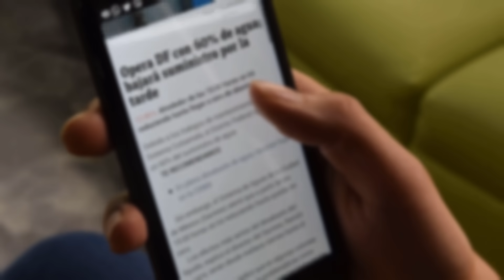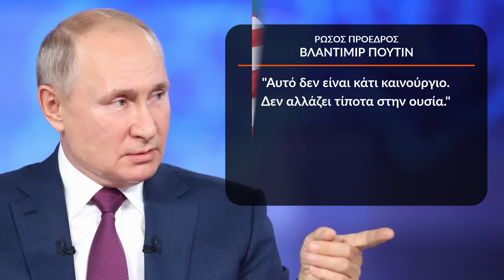ΕΚΤΑΚΤΟ | ΡΩΣΙΑ | Αυστηρή προειδοποίηση Πούτιν - (5.6.2022)[Eng subs]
ΕΛΛΑΔΑ. ΤΟΥΡΚΙΑ. ΚΥΠΡΟΣ. ΡΩΣΙΑ. ΗΠΑ. ΟΥΚΡΑΝΙΑ. ΓΕΡΜΑΝΙΑ. ΜΕΓΑΛΗ ΒΡΕΤΑΝΙΑ. ΚΙΝΑ. ΙΝΔΙΑ.
Όπως αναφέρουν δημοσιεύματα σε Ελληνικά και ξένα μέσα ενημέρωσης, τα οποία αντλούν πληροφορίες από το πρακτορείο ειδήσεων Reuters, το TΑSS μετέδωσε ότι ο Ρώσος πρόεδρος Βλαντιμίρ Πούτιν, κατά τη διάρκεια συνέντευξης, που παραχώρησε στον κρατικό τηλεοπτικό σταθμό Rossiya-1, προειδοποίησε τη Δύση, ότι αν αποστείλει στην Ουκρανία, πυραυλικά συστήματα μεγάλου βεληνεκούς, τότε οι ρωσικές δυνάμεις θα χτυπήσουν νέους στόχους, στόχους που ως τώρα δεν έχουν χτυπήσει, χωρίς πάντως να κατονομάζει σε ποιους αναφέρεται, κρατώντας έτσι κρυφά τα χαρτιά του.
Αναλυτικότερα ο Ρώσος πρόεδρος είπε τα εξής:
"Θα χτυπήσουμε αυτούς τους στόχους, που δεν έχουμε ακόμη χτυπήσει."
"Κατανοούμε ότι αυτή η προμήθεια (προηγμένων πυραυλικών συστημάτων) από τις Ηνωμένες Πολιτείες και ορισμένες άλλες χώρες, έχει σκοπό να αναπληρώσει τις απώλειες αυτού του στρατιωτικού εξοπλισμού."
"Αυτό δεν είναι κάτι καινούργιο. Δεν αλλάζει τίποτα στην ουσία."

BREAKING NEWS.
GREECE. TURKEY. CYPRUS. RUSSIA. USA. UKRAINE. GERMANY. GREAT BRITAIN. CHINA. INDIA.
According to Greek and foreign media reports quoting Reuters, TASS reported that Russian President Vladimir Putin, in an interview with the state television station Rossiya-1, warned the West that If it sends long-range missile systems to Ukraine, then the Russian forces will hit new targets, targets that have not hit hitherto, without naming to which he refers, thus keeping it as a secret.
In more detail, the Russian president said the following:
"We will strike at those targets which we have not yet been hitting."
"We understand that this supply (of advance rocket systems) from the United States and some other countries is meant to make up for the losses of this military equipment."
"This is nothing new. It doesn't change anything in essence."

Except:
*1) (Photos, videos from Pexels, Pixabay, Unsplash)
*3) A) ("A Family Tradition of Unusual Efforts Expended" Photo by Sgt. Toby Cook, 3rd Brigade Combat Team, 1st Infantry Division, US DoD, PUBLIC DOMAIN
B) ("Reserve Marines with 2nd Battalion, 14th Marines Perform HIMARS Training Exercises in Florida" U.S. Marine Corps video by Cpl. Jonathan L. Gonzalez, US DoD, PUBLIC DOMAIN
Γ) ("HIMARS at 180 fps during Exercise Talisman Sabre 21" U.S. Marine Corps video by Staff Sgt. Laiqa Hitt, US DoD, PUBLIC DOMAIN